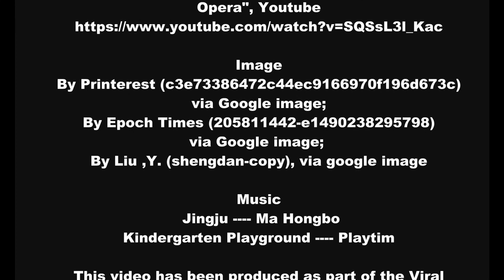A Guide of Beijing Opera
This is an introduction about Beijing Opera. If you are interested in Beijing Opera, this video might be a good start.